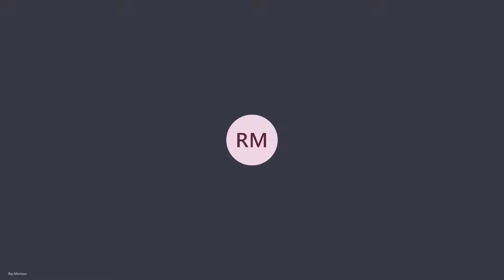Augusta Township Council Meeting - August 24, 2020 PART TWO